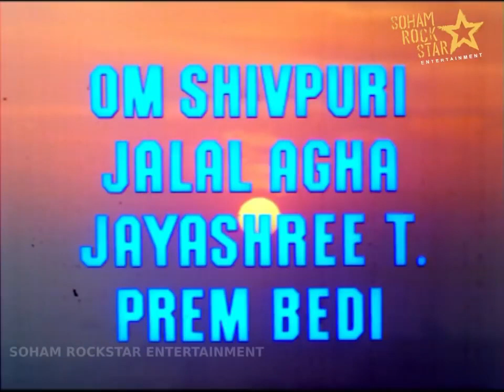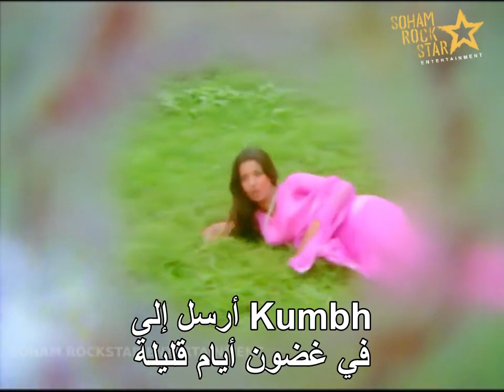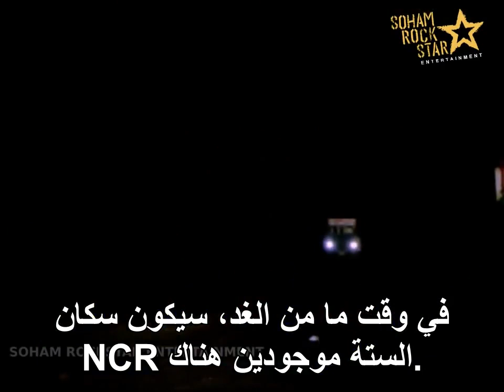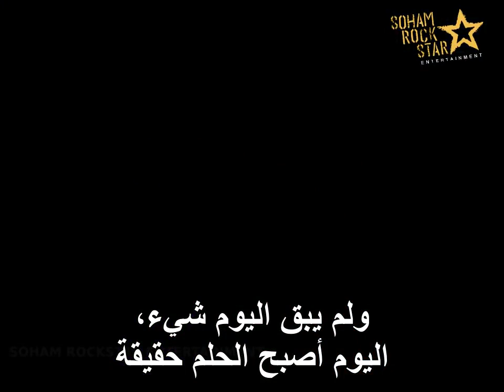aadha din adhère raatمترجم